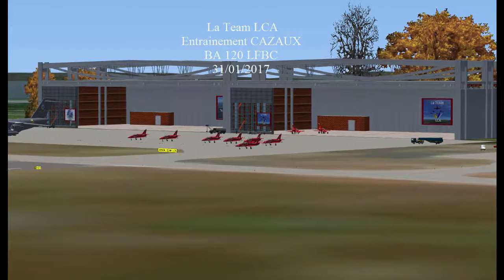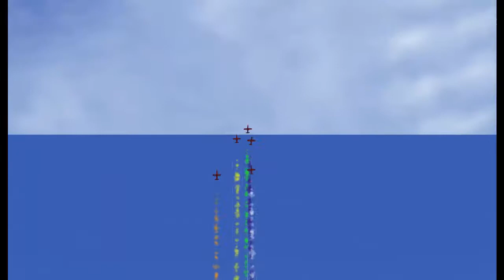Entrainement TEAM LCA 31012017